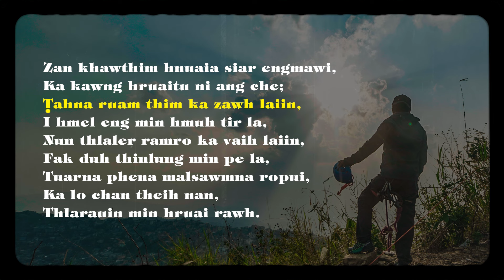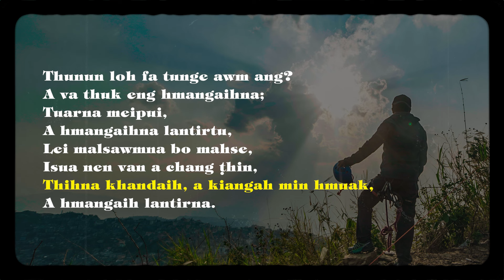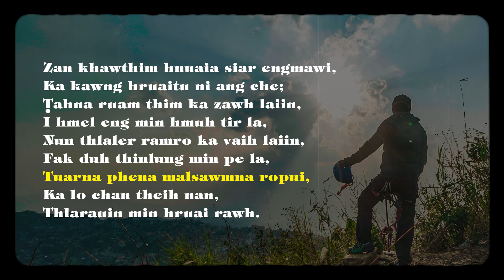HMINGTEA CHHANGTE | THLARAU IN MIN HRUAI RAWH | LYRICS VIDEO (CLEAN VERSION)